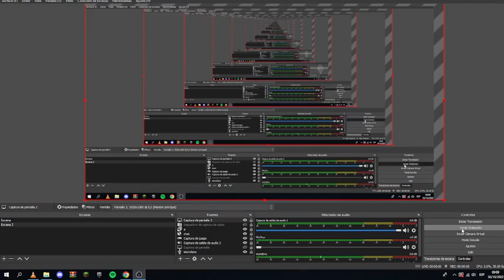23-1-2000 (T. Preolimpico) Brasil.2 vs Ecuador:0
Goles:Ronaldinho-Alex.